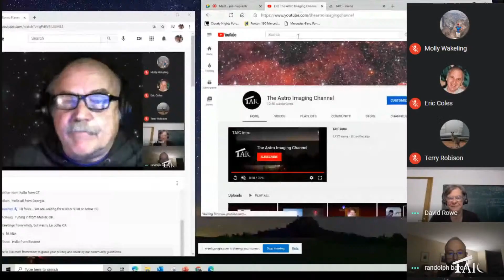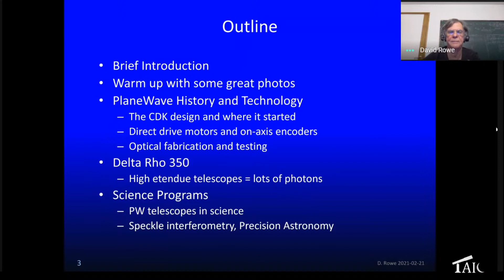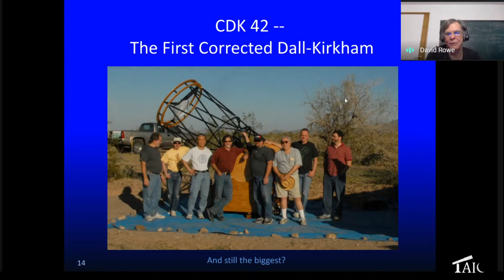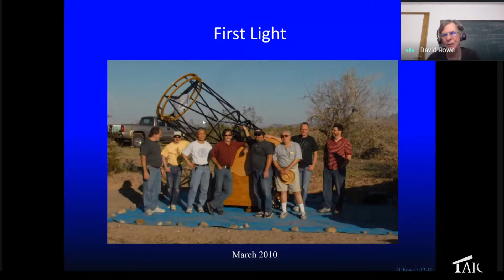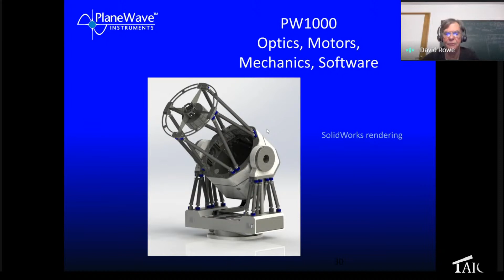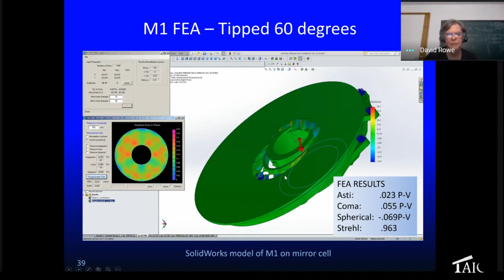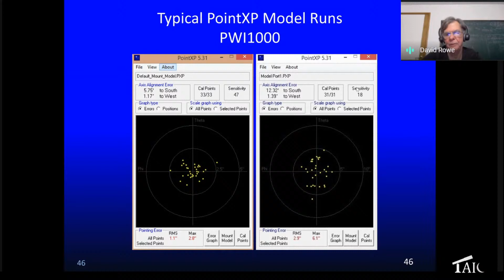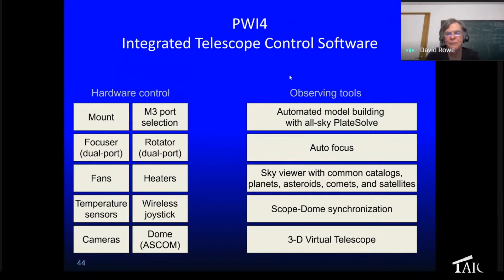2021.02.21 | David Rowe: Planewave Instruments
Join us with David Rowe, the Chief Technical Officer of Planewave Instruments!